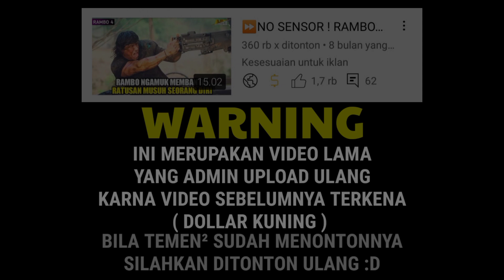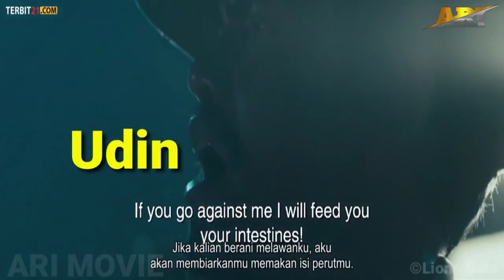[Re] POKOKNYA SADIS INI FILM🚫 Alur Cerita Film Rambo